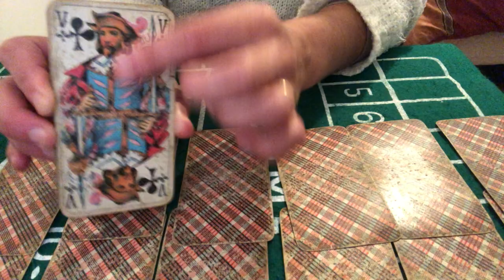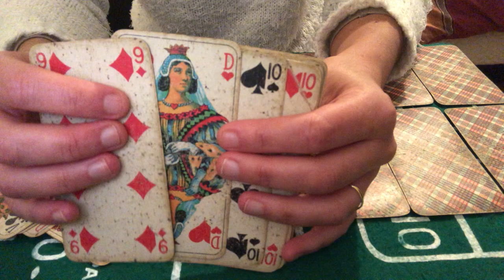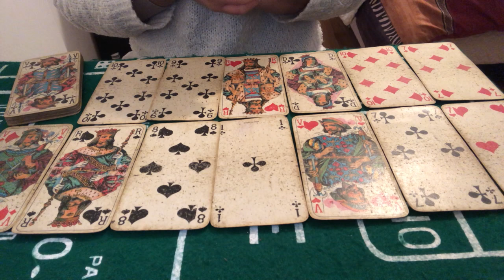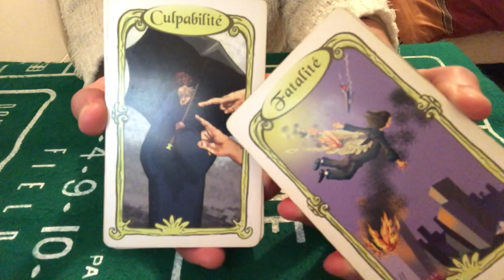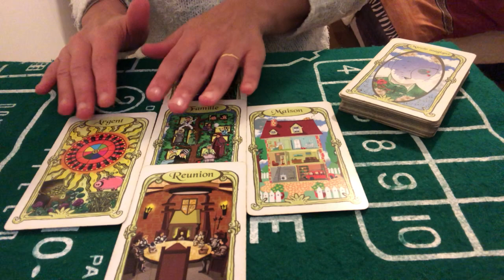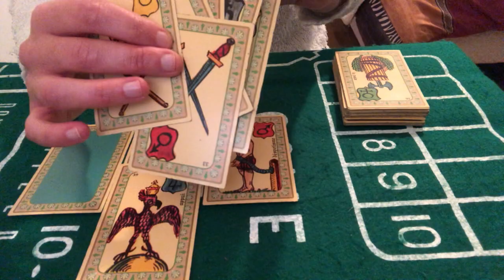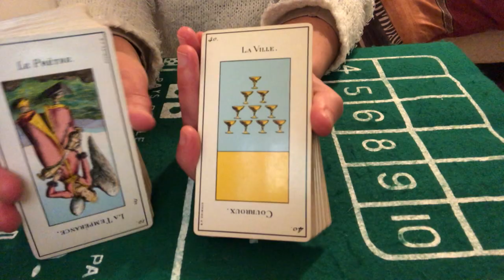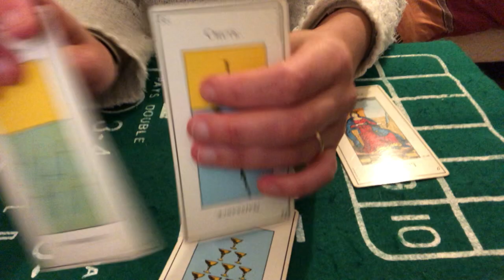TIRAGE DU JOUR 5 NOVEMBRE 2020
Cartes du jour 5 novembre 2020